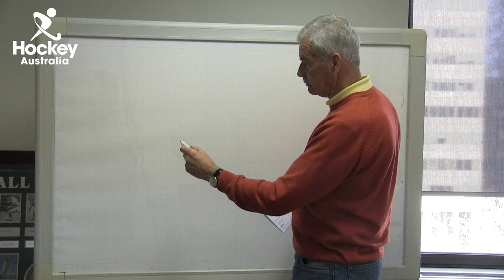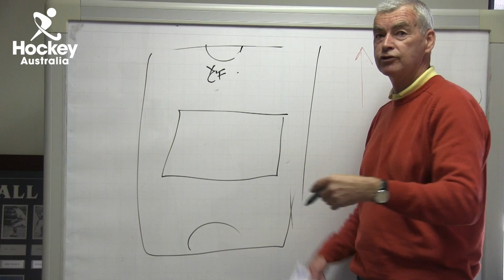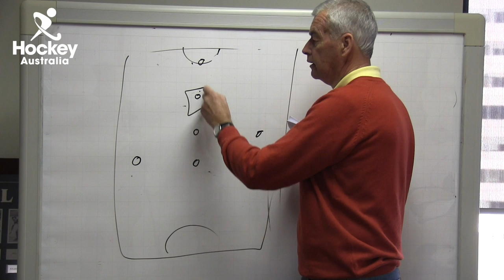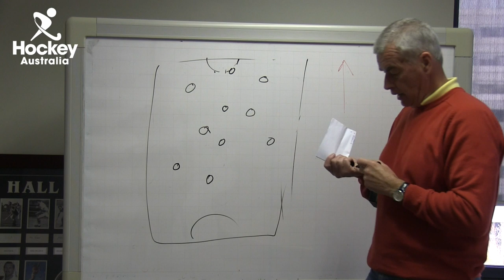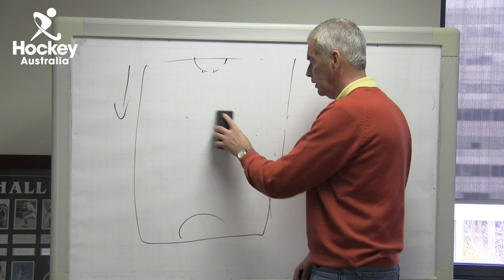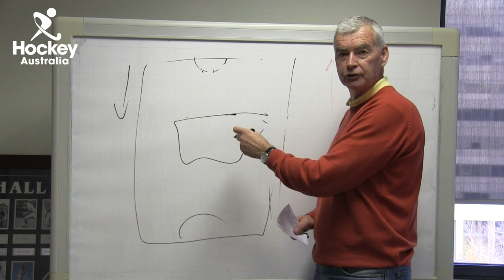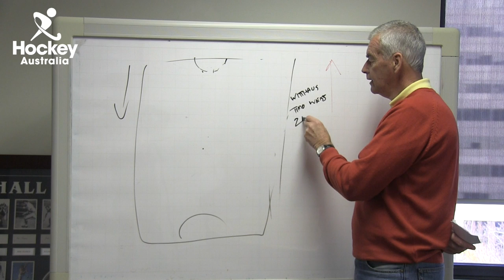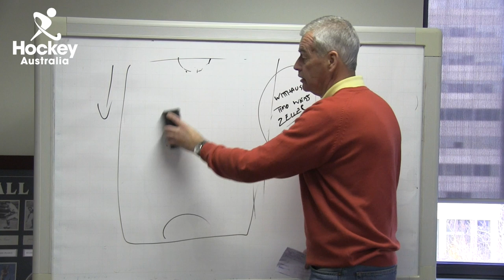Jim Irvine 2014 Men's Hockey World Cup Reflections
This video is about Jim Irvine WC reflections 1